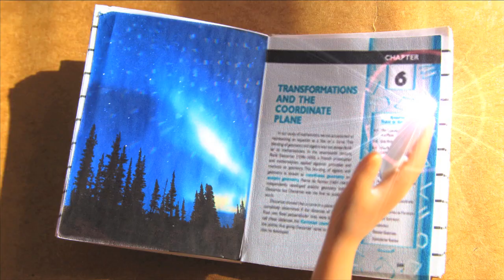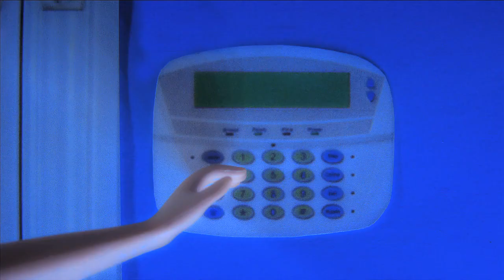Amethyst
Short film using still photographs, stop motion, and dolls to tell an original fairy tale about a timid young girl who discovers a crystal ball that reveals a terrifying glimpse into her future.

This was made by our friend (and frequent Geek World contributor) Ryan Barri over the course of the last few years. He provided it to our this YouTube channel so we can share it with you.

(Listen carefully and you'll hear our voice acting in the film).